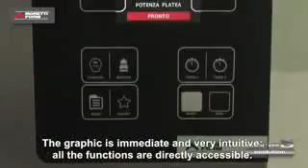Four a pizza Moretti Forni S100E S120E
New serieS is evolution. Thanks to the innovative Eco Smartbaking technology energy consumptions are reduced of the 30%, an energy saving never seen before on a traditional static oven.
Cutting edge materials and innovative coibentation systems have reduced at the minimum energy dispersions towards the external.
The electronic control is easy and intuitive thanks to the colour, user-friendly graphic display. The exclusive Moretti Forni baking process unites 70 year of experience with the most modern and performing technologies, such as the separate managing of top and bottom power with the automatic regulation of the energy needed, according to the quantity of products to be baked.
With the Booster function for pick times and the eco-Stand by for breaks, serieS is the right oven for any kind of needs.
serieS has an unmistakable style: revolutionary design, stainless steel and smooth surfaces for an easy cleanliness and an excellent internal visibility with double lighting.